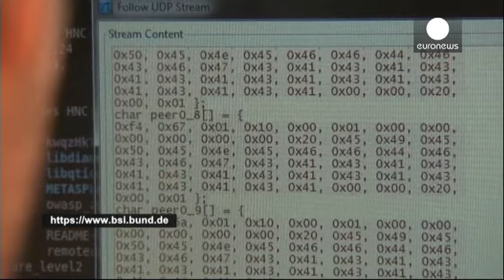الالمان يتعرضون لسرقة عناوينهم الالكترونية وكلمات السر لهم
كلمات سر وغيرها من المعلومات لحوالى ستة عشر  مليون...

كلمات سر وغيرها من المعلومات لحوالى ستة عشر  مليون بريد الكتروني في المانيا تمت سرقتها كما اعلنت وكالة امن البلاد.
المكتب الاتحادي للامن والمجرمين افاد ان اجهزة الكمبيوتر التي تمت قرصنتها تعرض خمس سكان المانيا للخطر.